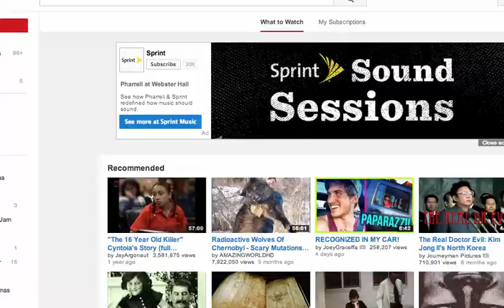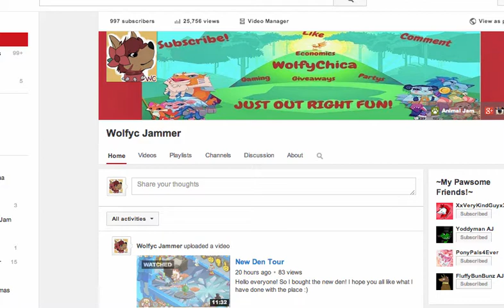Stung by a bee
Hello Everyone! So yea Got stung by a bee today and also the meet up might be cancled but i might be there for a few mins. WE ARE SO CLOSE TO 1,000 SUBS 4 MORE TO GO WOO!!!